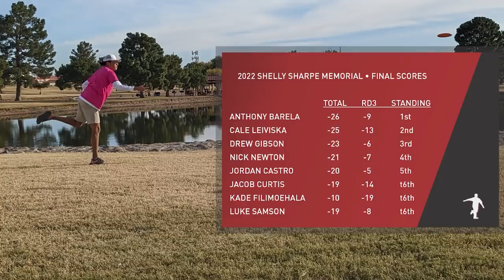2022 Shelly Sharpe Memorial • R3 • B9 • Drew Gibson • Anthony Barela • Adam Hammes • Jordan Castro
2022 Shelly Sharpe Memorial presented by Spinners on the Green - Final Round - Back 9
Featuring:  Drew Gibson, Anthony Barela, Adam Hammes, Jordan Castro and guest appearances by Nick Newton and Cale Leiviska
Camera:  The Disc Golf Guy
Edit:  The Disc Golf Guy
Commentary:  The Disc Golf Guy
Location:  Shelly Sharpe Memorial Disc Golf Course, Tempe, AZ
Date:  Sunday, January 16,  2022